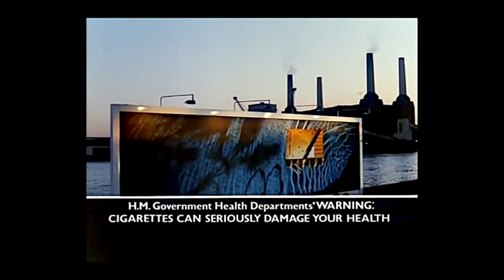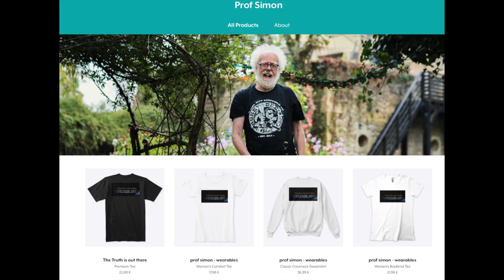benson and hedges , pearl and dean , gordons gin , in HD 1080 video - Prof Simon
People enjoyed seeing these old cinema adverts so much. I found HQ master copies of the adverts. So here it is again, in SUPER DOOPER NEW HQ MASTER QUALITY.

Benson & Hedges - Iguana - Hugh Hudson CDP
Gordons Gin - It's got to be Gordons - Jullian Cottrell FCB, composer Jeff Wayne
Pearl and Dean - Cinema trailer.